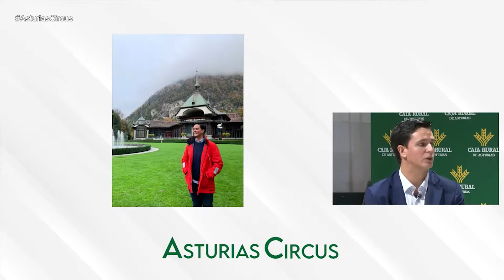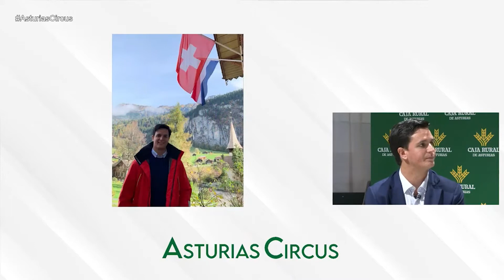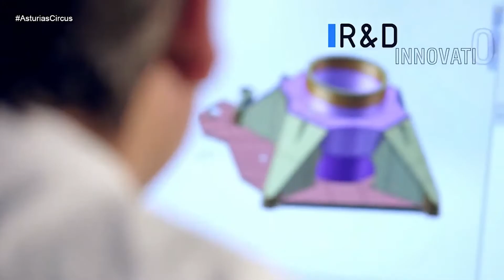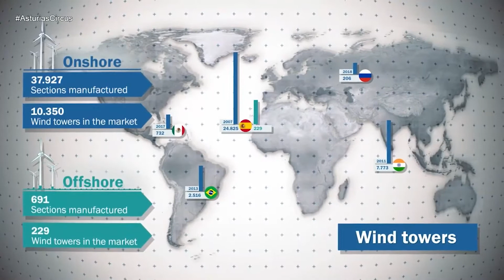Asturias Circus Ep. 6 - Energías Renovables- Guillermo Zugazabeitia